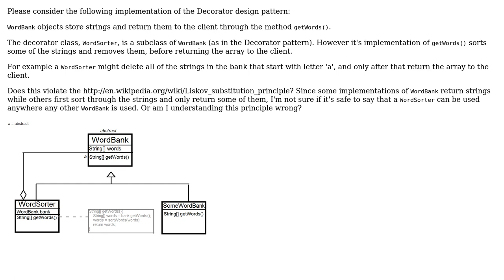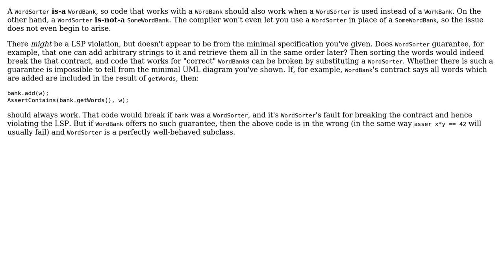Software Engineering: Does this Decorator implementation violate the Liskov Substitution Principle?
With thanks & praise to God, and with thanks to the many people who have made this project possible! | Content (except music & images) licensed under CC BY-SA | Music | Images & others | With thanks to user supercat user gnat user Aviv Cohn and the Stack Exchange Network Trademarks are property of their respective owners. You are responsible for your own actions.